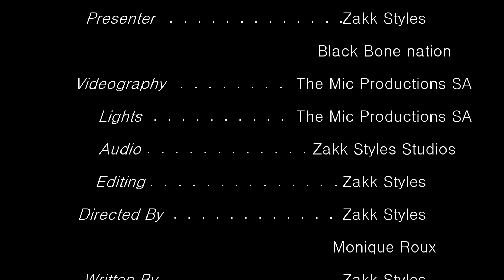Jugomaro Predator Park Fundraiser - The Couch Sessions SA (Interview)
After a tragic event made headlines in South Africa and worldwide where four endangered Big Cats were poisoned at Jugomaro Predator Park in Vaalwater on 25 May 2018, the Fernandes family decided to take further steps to protect these amazing animals from harm.

A successful fundraiser was held on 10 June 2018 at Rusty Hook - Randburg to secure funds in an endeavor to improve the already existing security at the park, and provide more safety to the animals.

Thank you to the following sponsors and artists for taking part in this great cause:

- The Mic Productions SA
- The Couch Sessions SA
- Zakk Styles Studios